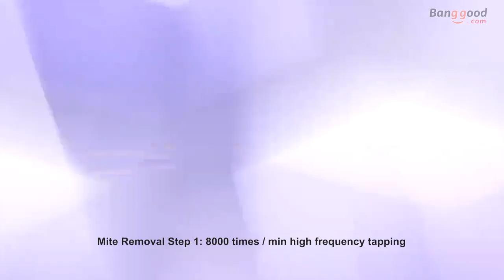SWDK KC101 Wireless Handheld Dust Mite Controller Ultraviolet Vacuum Cleaner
Invisible dust and mite are hidden in the bedding. This mite and dust controller will help get rid of them by 3 steps. Built-in 2200mAh battery design, just need 2.5 hours, fully charging and enjoy a 25 minutes acarus killing. No need to be bothered with the mess of power cable.

Features :

● 8000 / min high-frequency flaps to remove the bedding's dust and mite
● 6000pa strong suction detailed with the swirling air, absorb the dust and mite
● UV-C lamp tube sterilize through, features high penetration and high acarus killing effect
● Round dentation suck head, features anti-scratch and reduces the twine trouble
● UV-C leakproof design, the UV-C light will turn off automatically when the machine leaves the surface
● Side power indicator light detailed with flap indicator light, reflects the use condition in time